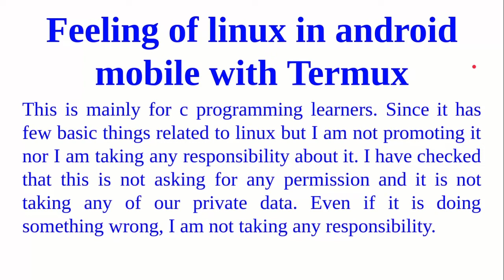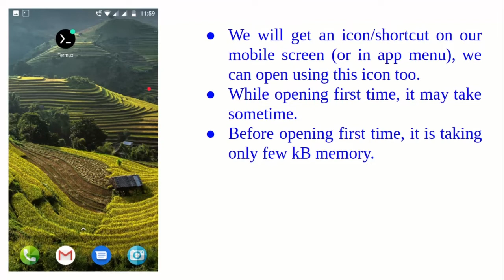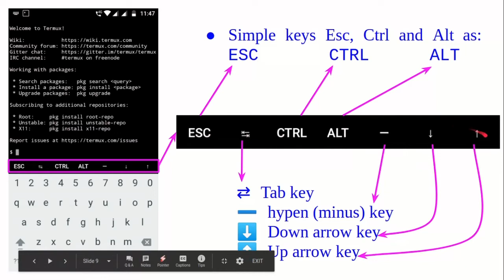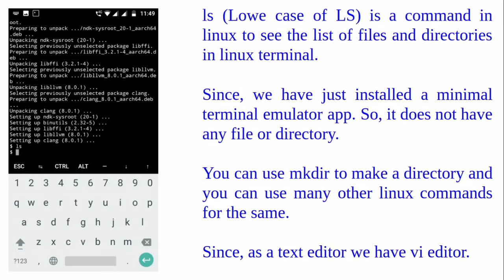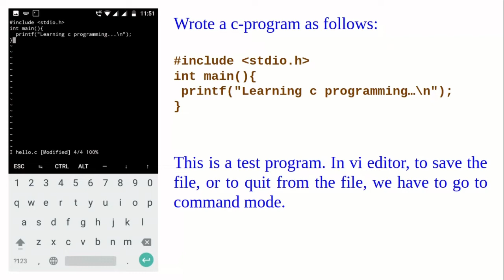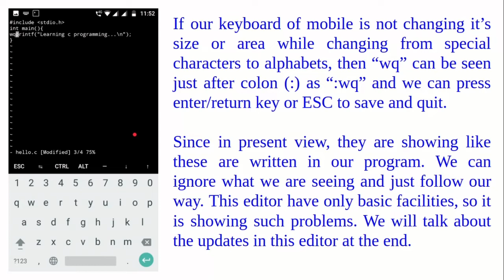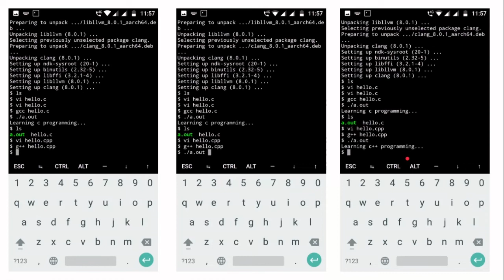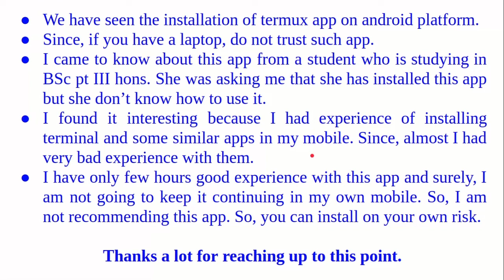Termux installation to feel like linux in android